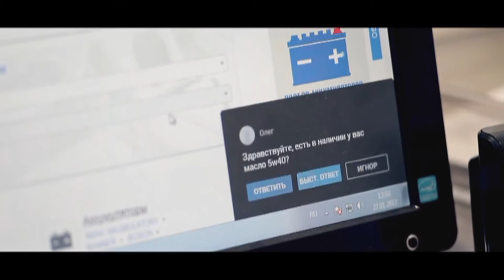Голы, которые стоит посмотреть 5 тур ФК Универ осень 2017